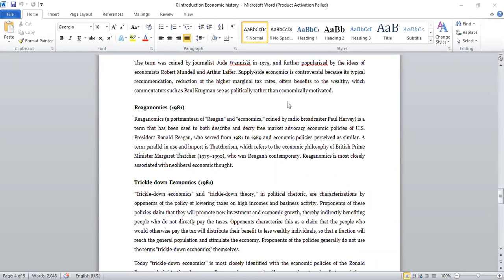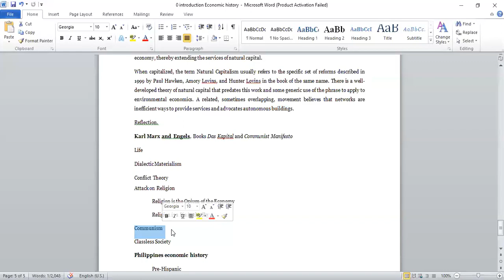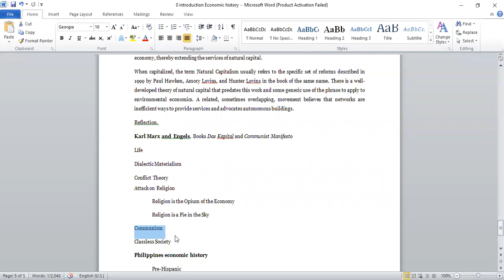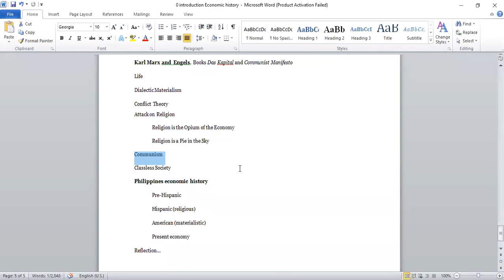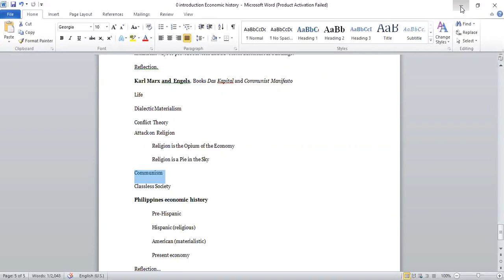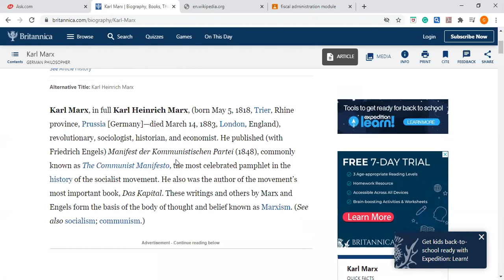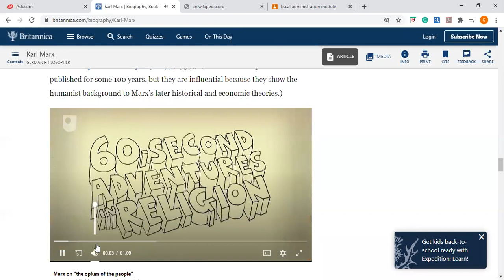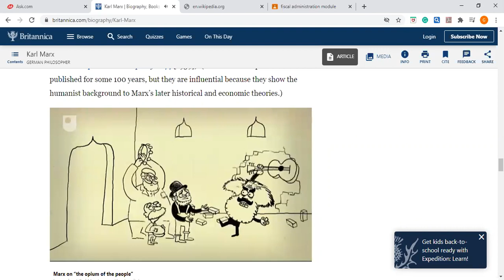Karl Heinrich Marx, Communism, Marxism